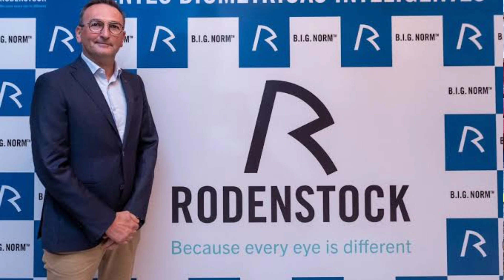RODENSTOCK MULTIGRESSIV MONO 2 LENSES 🕶️👓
any enquiry and question please contact
hello doston aaj ki video mein ham janenge ki Rodenstock Cosmolit problue ke bare me yah ek luxury brand lenses hai Rodenstock world famous brand hai quality ultimate deta hai solitaire technology se yah banaa hua hai aur kafi achcha lens hai jante Hain iske bare mein is video mein
Rodenstock lenses
Rodenstock Blue Cut Lenses
Rodenstock Cosmolit problue Solitaire Pro
Essilor Lenses Price List 2023
Crizal lenses price list 2023
Crizal easy Pro price
crizal Rock price
crizal prevencia price
MR ABDUL SHEIKH
Abdul Shaikh
Sheikh Abdu
Mr Sheikh
Mr Abdul Shaikh
Mr Abdul Shaikh video
Mr Shaikh video
Mr Abdul Sheikh